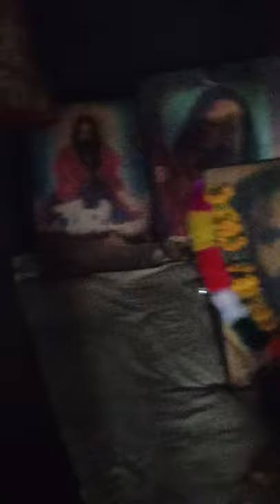Guru Gorakh Nath JI - Nath Sampraday Samadhi Esthal -Kajalwas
गुरु पूर्णिमा के दिन काजलवास धाम पर हुआ विशेष आयोजन
पाली जिले के मारवाड़ से 25 किलोमीटर दूर हैं काजलवास धाम
हजारों श्रद्धालुओं ने पहुंचकर महासंतों को नमन किया
भजन संध्या में हजारों लोगों ने पहुंचकर भजन सुने
गुरूपूर्णिमा पर विशेष तरीके से हवन पूजन किया गया                                                                                       जय गुरुदेव